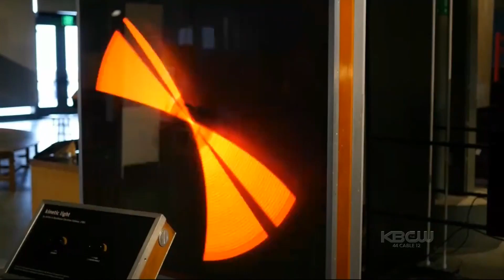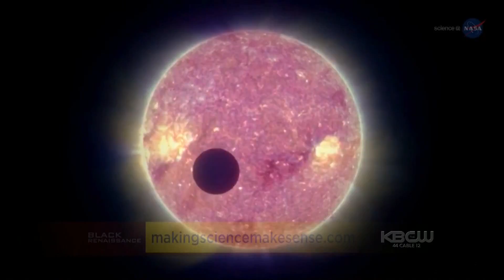Astronaut, Physicist Dr. Mae C. Jemison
Black Renaissance welcomes Dr. Mae C. Jemison, the first African-American woman to voyage into outer space as a crew member on the Space Shuttle Endeavor in 1992. She talks to host Christin Ayers about her work promoting STEM education. Dr. Jemison is Bayer Corporation's national science literacy advocate and the lead ambassador of “Making Science Make Sense."